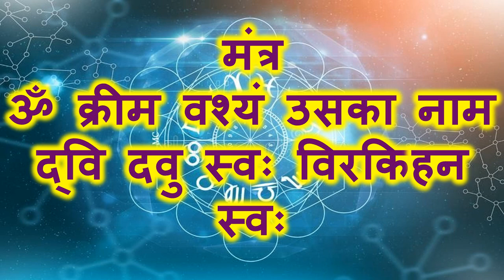यह बोलो दो जल्दी से जल्दी सम्भोग शुरू हो जायेगा ॐ तिम्ह दवु स्वः बोल के देखो